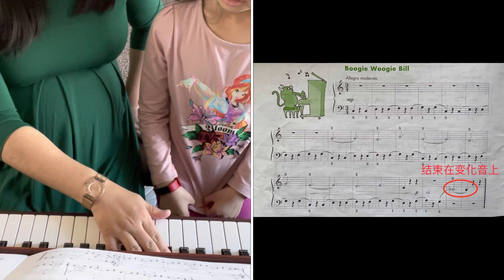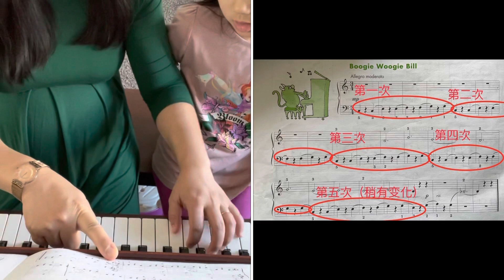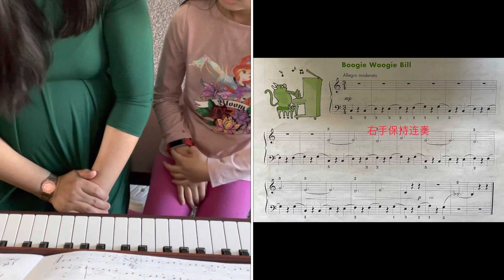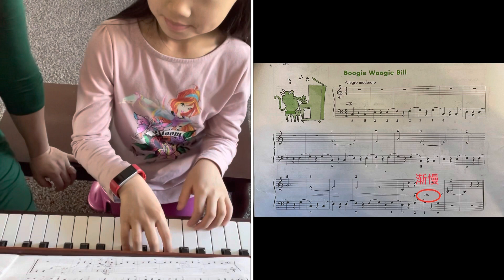儿童钢琴基础教程 小汤普森 第三册 《布吉乌吉舞曲》 Boogie Woogie Bill